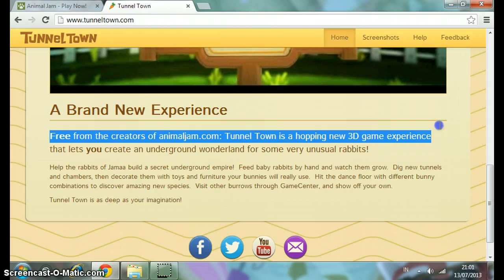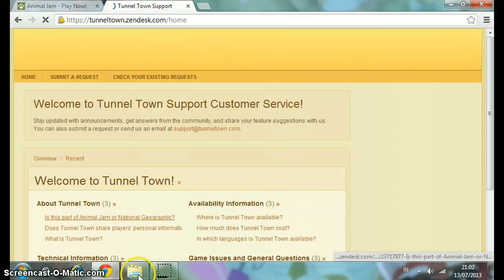Tunnel Town that make by Animal jam !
This game is relise on 18 July ! and it only in ipad,iphone,and ipod touch !